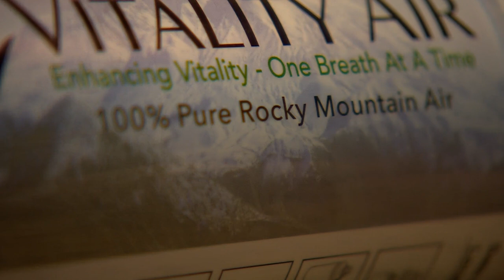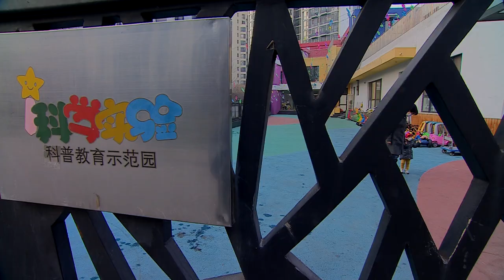Chinese buy fresh air from Canada - BBC News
Beijing is shrouded under a toxic haze again, as the city enters the fourth and final day of its 'red alert'. The measures are aimed at trying to curb the city's notorious smog. More and more Chinese people are now taking precautions against the air pollution.
Beijing resident Li Tianqin, has a three-year-old daughter and has tried many ways to protect her family, including buying a can of fresh air imported from Canada's Rocky Mountains.